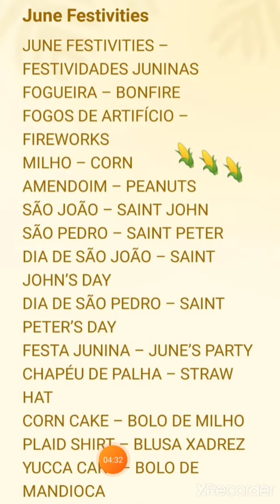São João em inglês - vocabulário básico